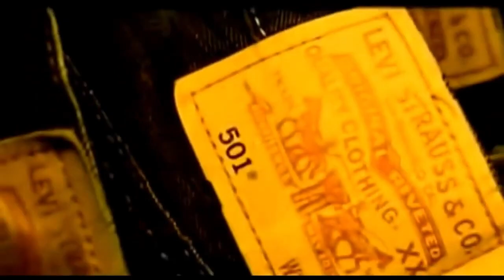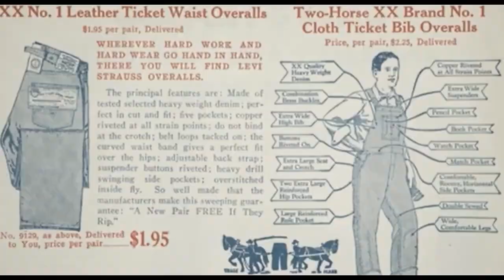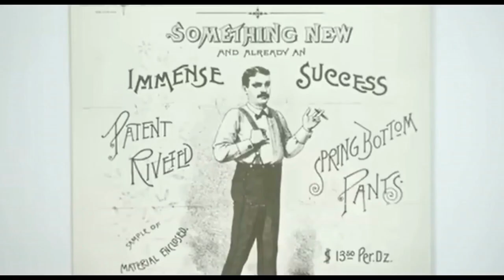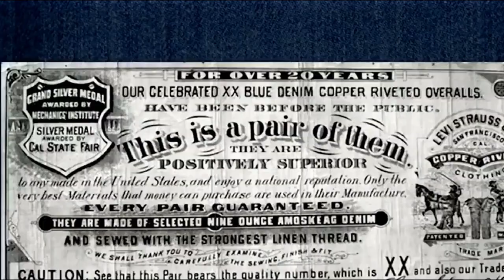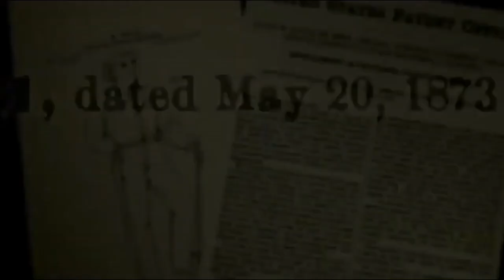How Blue Jeans Changed The World: The Story of Levi’s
Levi Strauss, the son of a dry goods salesman, was born to a Jewish family in Buttenheim, Bavaria, Germany in 1829, where he invented the "quintessential American clothing."

Buttenheim was a terrible place for Jews. Their residences were limited to a tiny section of town. Judaism had a low marriage rate, and Jewish companies and households were taxed differently.
As a result of anti-Semitism, many Jewish families moved to the United States. As a result, Levi relocated to Kentucky in 1848 and began studying the craft. In 1853, when the gold rush spread over California, he made his way to San Francisco. In a modest storefront on California Street, he launched his first business alongside his brother-in-law.

He marketed a variety of things, including beds and handkerchiefs. He then collaborated with Jacob Davis, the inventor of blue jeans, and patented their invention 20 years later, in 1873. This is how blue jeans changed the world: The Story of Levi’s.

TIMESTAMPS:
0:00 How Blue Jeans Changed The World: The Story of Levi’s
0:53 Levi Strauss
3:36 The Famous Blue Jeans
4:50 The Evolution
6:29 Celebrities for Levi’s
6:56 Levi’s Popularity